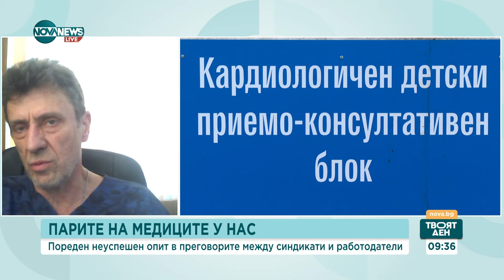Възможно ли е увеличение на заплатите на медиците - Твоят ден (03.06.2024)